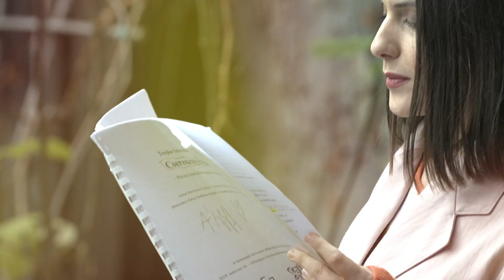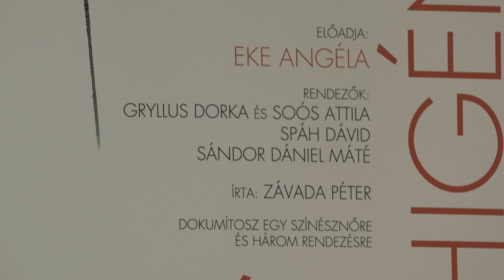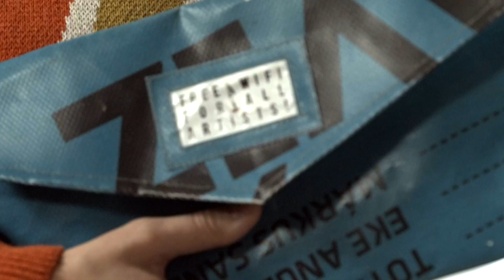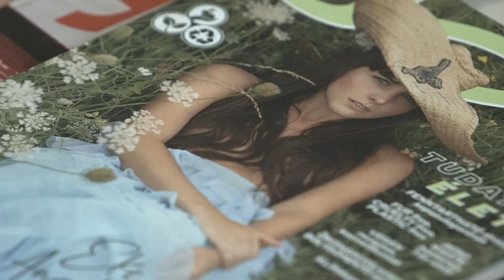STILÓ - Eke Angéla, Vetlényi Alma (S02 EP02)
Hogyan kerül Marilyn Monroe jelmeztervezőjének kabátja Eke Angéla gardróbjába? Hogyan választ hétköznapokban is hordható tervezői darabokat ruhatárába a környezettudatos életmódra törekvő színésznő? És honnan ismeri Vetlényi Alma divattervezőt, aki már pályája kezdetétől a fenntartható divatban gondolkodik? Decsi Edit és Eke Angéla Almával együtt keresnek választ a fenntartható divattal kapcsolatos kérdésekre.  A STIÓBÓL megtudhatod, milyen a hulladékmentes szabás, és hogy hogyan gondolkodik egy tervező, ha nem csak a jelenre, de a jövőre is koncentrál! És: hogyan varázsolhatsz talált, egyszerű darabokból mesés szetteket? Tótfalusi Fanni stílustippjei. STILÓ - M2 Petőfi TV, hétfő, 20:40.